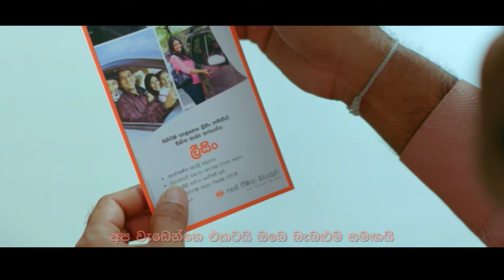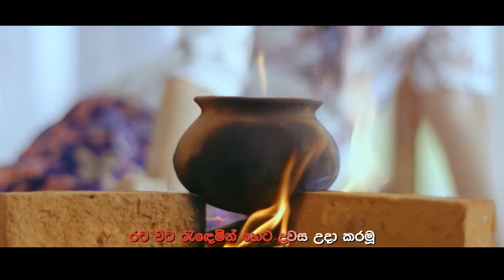Pan Asia Bank Theme Song - Video